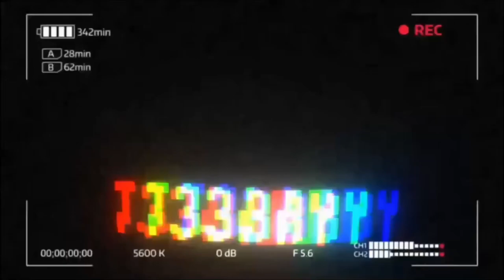Brand New Rim Reveal For The Grey Goose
Well i just had to do this because i was ready for a new look for the car and they are amazing another video on the rims is coming tomorrow so just be prepared.